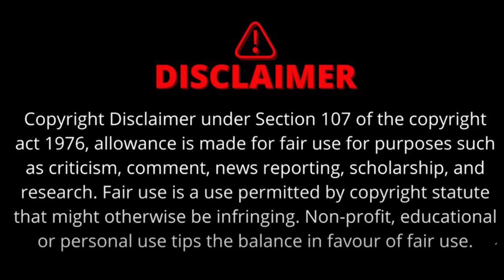Loksabha Election | चुनाव के बीच कहां गईं BJP नेत्रियां | कभी BJP का दिग्गज चेहरा थीं तीनों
लोकसभा चुनाव के दौरान प्रदेश की सड़कों पर नेताओं और उनके समर्थकों का हुजूम आम बात है...लेकिन इस हुजूम में कुछ ऐसे नाम हैं जो फिलहाल गायब हैं. इन नामों में आपको उमा भारती, यशोधरा राजे सिंधिया और प्रज्ञा सिंह ठाकुर जैसे नाम मिल जाएंगे।
election, loksabha election, madhya pradesh
वीडियो अंत तक देखें | धन्यवाद |

The Sootr
Atarangi Media house private limited
3, Indira Press Complex,

THIS IS NOT A TAX RECEIPT OR INVOICE